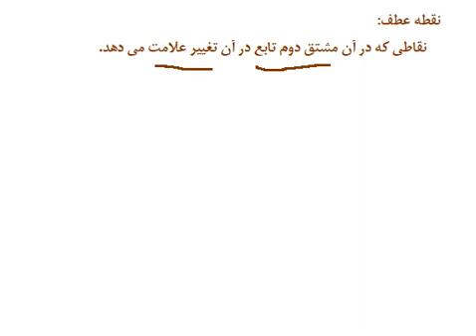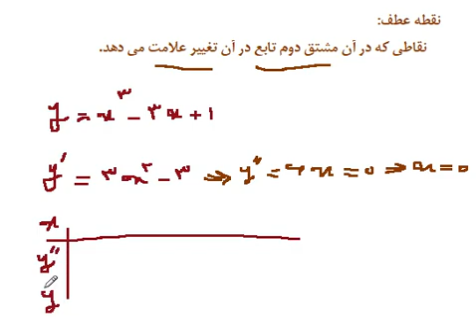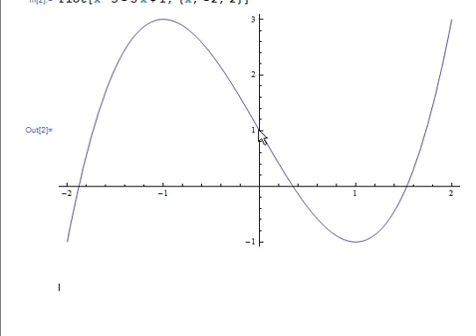نقطه عطف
نقطه عطف و چگونگی بدست آوردن آن. مفهوم تقعر نمودار رو به بالا و تقعر نمودار رو به پایین
۱- پیدا کردن ریشه های مشتق دوم تابع
۲- تعیین علامت مشتق دوم تابع